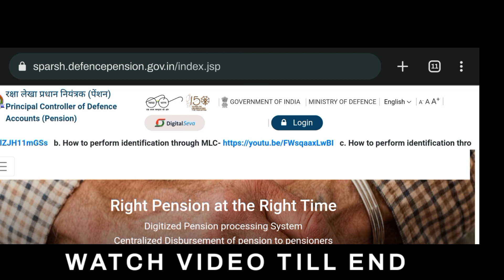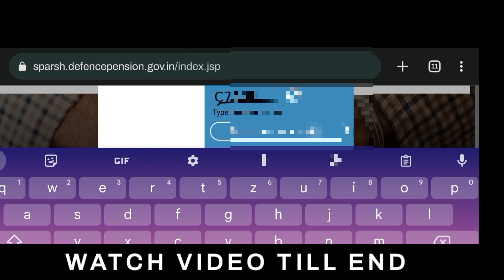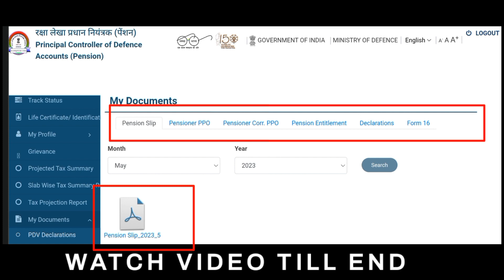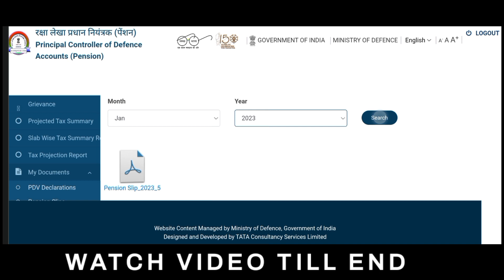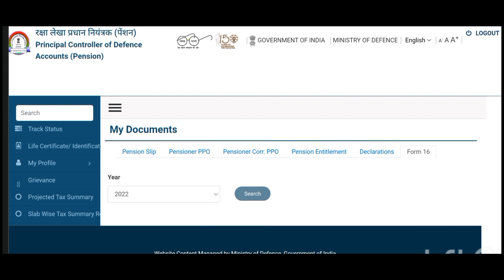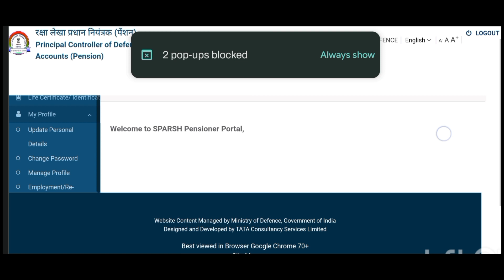SPARH PPO,PAYSLIP, MIGRATION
This video was  Pre/Post 2006 Veterans, ex-servicemen, pensioner's and family pensioner how to slove pension related issues and pension documents related issues solving method, CSD, ECHS, Disability pension, Pension calculation all details are explained in tamil.

orop latest news today
OROP 2 ARREAR
orop arrear latest news

Whatever videos or photos I have taken in this video have been taken for an educational purpose so that people can get more knowledge.